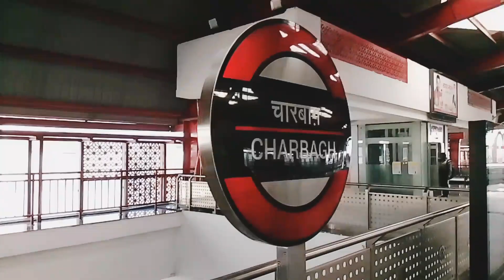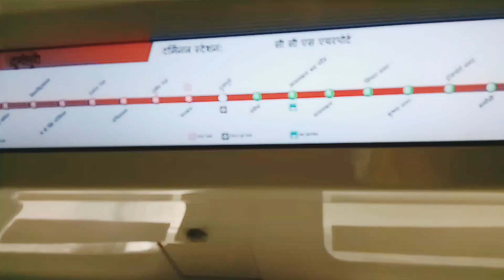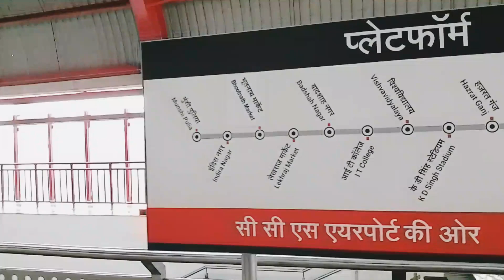Charbagh to Durgapuri Metro station 😗(Travel Vlog)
Charbagh to Durga Puri Metro route has 2 intermediate metro stations which takes around 10 Mins to complete this journey. The distance between .

*Charbagh to Durga Puri is around 2.6 km.

 *This Metro Journey fare is around Rs. 10.

If

please